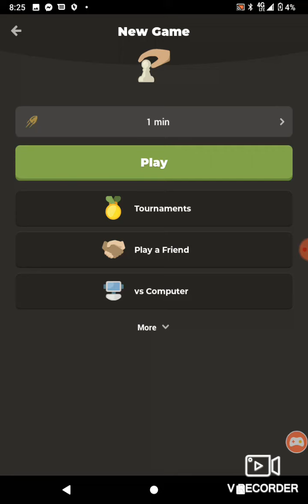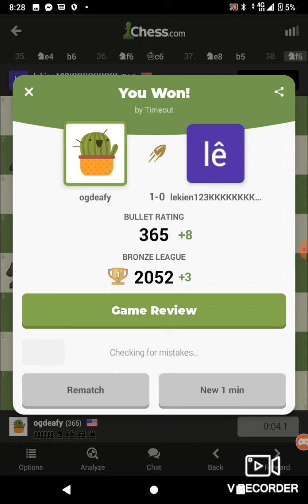Peace Piece Pawncast - Hello World!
Community Chess - Nothing Changes on New Year's Day.